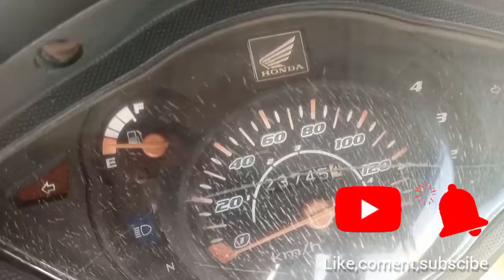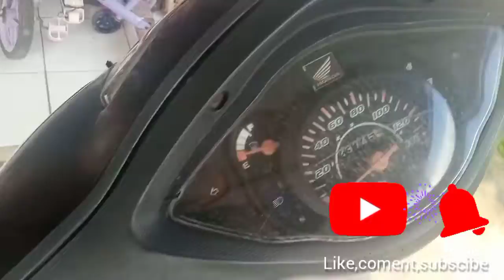Review motor galon RP.1 juta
Motor irit, gesit, tangguh perawatan murah meriah